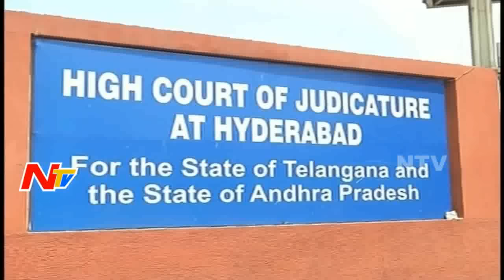News 30/60 || Breaking News || 5th August 2016 || Part 01 || NTV